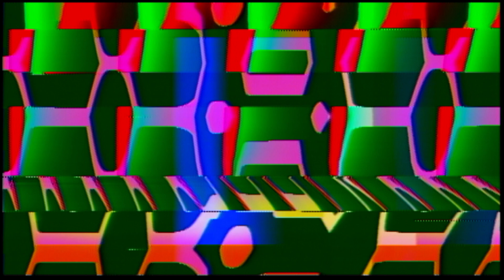10 16 2016 smoothColumnComb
My daily life captured using analog video synthesizers. The date of creation is within the name of the video. The video is part of the videoPainting research project.

Background
videoPainting is a project of one-of-a-kind visual textures created using analog video synthesizers. Evolving organically, each design is an encapsulated moment of experience used to terraform new planes of understanding. Humans store the experience of time in their own unique format by generating a memory and compiling all the internal and external senses. During the archival process of creating new memories, there is a significant amount of discarded nuance. These free-floating threads of minutia hold the potential choice of mindfully engaging unaltered emotional abstractions through creating personal coincidental attachment.

Artist bio
Christopher Konopka is a multidisciplinary artist that focuses on the cross section of human-computer interaction, analog video synthesis and experiential learning. He is passionate about finding new ways to connect computers and people. Drawing from his varied skill set, his goal is to develop communication systems that provide insight into individual experiences of the human condition.